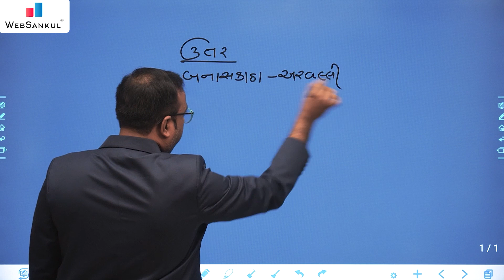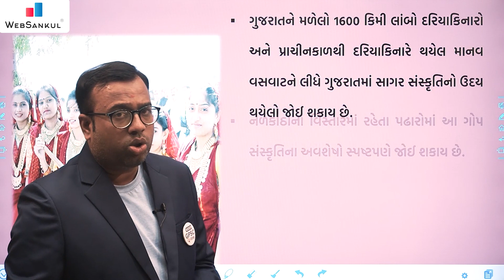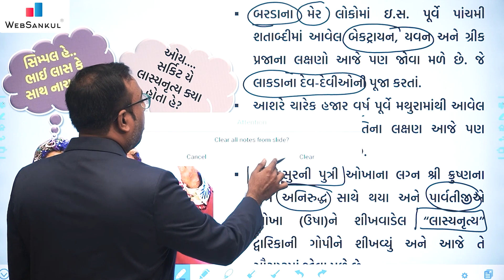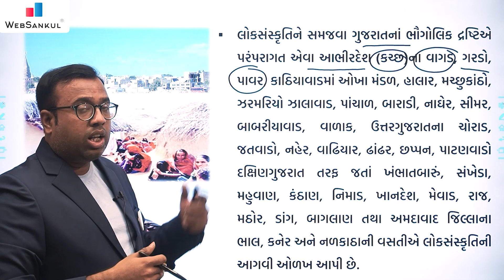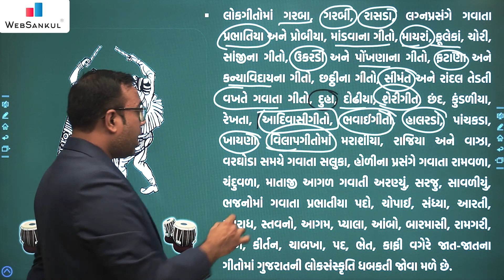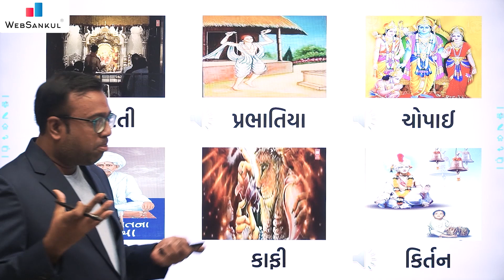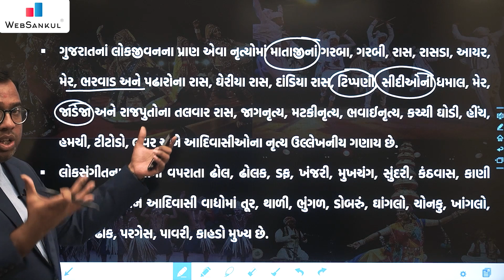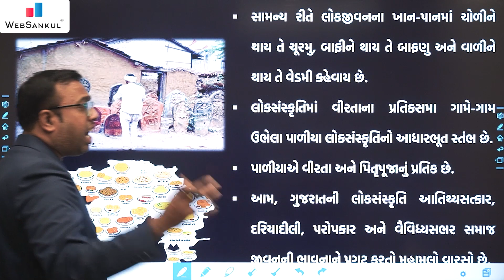ગુજરાતની લોકસંસ્કૃતિનો ઉદ્ભવ અને પરિચય | Gujarat Culture | Talati | Junior Clerk | WebSankul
3800+ HD Quality વીડિયો લેકચર્સ,
➡️ 1150+ સોલ્યુશન સહિત ટોપિકવાઇઝ ટેસ્ટ તેમજ રેન્ક
       સાથેનું એનાલિસીસ,

📲 Application HelpLine Numbers :

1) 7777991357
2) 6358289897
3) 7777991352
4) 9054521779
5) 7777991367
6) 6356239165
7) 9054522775